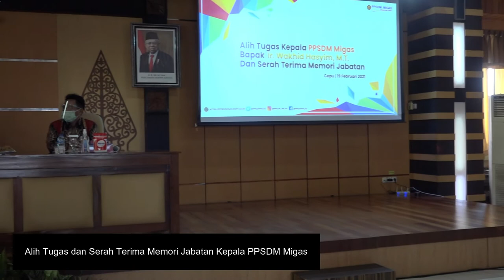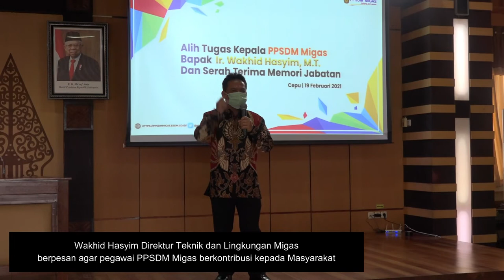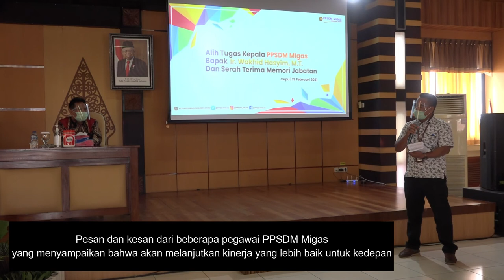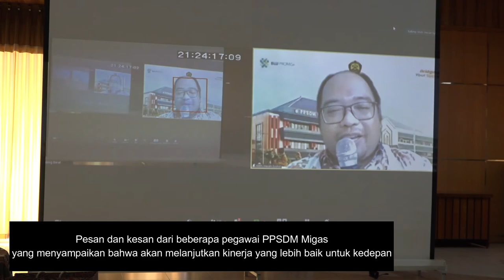Alih Tugas dan Serah Terima Memori Jabatan Kepala PPSDM Migas